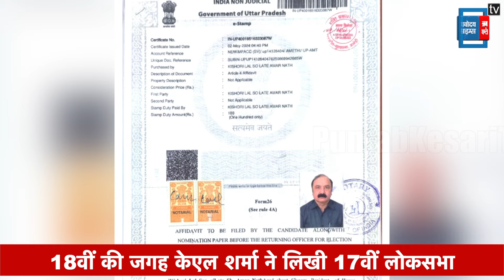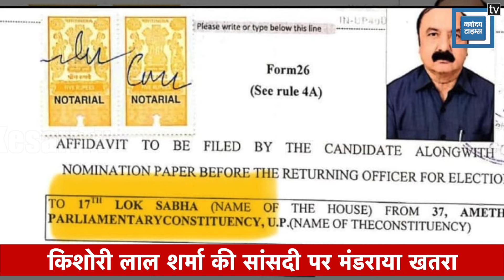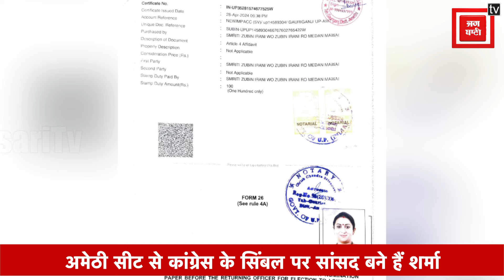Kishori Lal Sharma की जाएगी सांसदी, Smriti Irani को मिलेगी बड़ी राहत ?